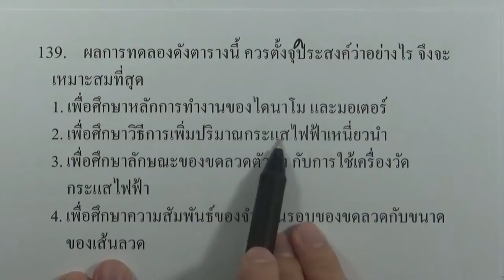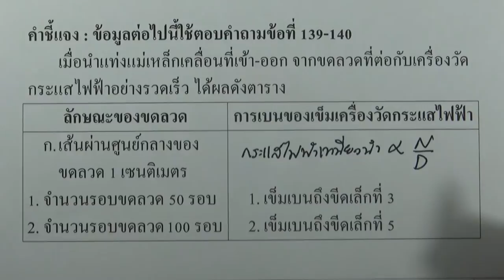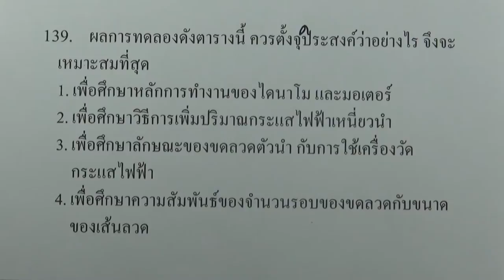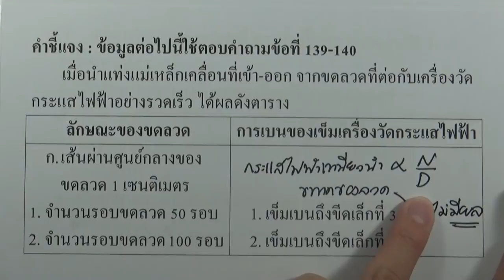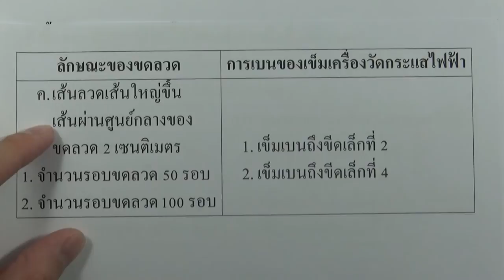โจทย์วิทยาศาสตร์คำนวณ ม.ต้น : ไฟฟ้า ข้อ139